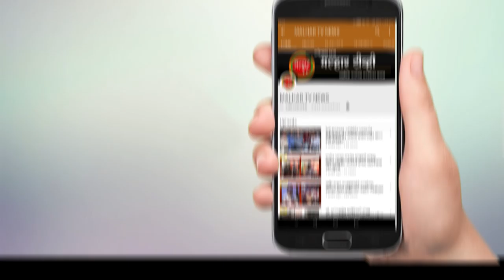एकदिवसात कामोठ्यात ७ रुग्ण सापडल्याने कामोठे हा कोरोनाचा हॉटस्पॉट होण्याची चिंता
पनवेल  तालुक्यात कोरोना बाधीत रुग्णांची संख्येत झपाट्याने वाढ होते आहे. यामध्ये शनिवारी महापालिका हद्दीमध्ये ९ तर ग्रामिण भागात १ अशा १० रुग्णांची नोंद झाली आहे. त्यामुळे पनवेल महापालिका क्षेत्रामध्ये कोरोनाबधितांची संख्या ही ९० वर पोहोचली आहे.  आज सापडलेल्यापैंकी सर्वाधीक ७ रुग्ण हे कामोठे मध्ये सापडले असल्याने कामोठे हा कोरोनाचा हॉटस्पॉट होणार का अशी चिंता कामोठे करांना लागली होती. पंरतु आमदार प्रशांत ठाकूर यांनी केलेल्या मागणीला यश आले असून लवकरच पनवेल महापालिका क्षेत्रातील वाढत्या कोरोनाच्या संख्येला ब्रेक लागेल तर कळंबोली येथे  सेक्टर-४ येथील ३५ वर्षीय व्यक्ती कोव्हिड-१९ पॉझिटिव्ह आलेली आहे. सदर व्यक्तीचा भाऊ यापुर्वी पोलिस कर्मचारी असून, ते कोव्हिड-१९ पॉझिटिव्ह आले होते. भावापासूनच त्यांना संसर्ग झाल्याचा प्राथमिक निष्कर्ष आहे. नविन पनवेल सेक्टर-१७ येथील २२ वर्षीय १ महिला कोव्हिड-१९ पॉझिटिव्ह आलेली आहे. सदर महिला मेंदू विकार तपासण्यासाठी सायन हॉस्पीटल, मुंबई येथे गेली होती. सदर ठिकाणीच त्यांना संसर्ग झाल्याचा प्राथमिक निष्कर्ष आहे. तसेच ग्रामिण भागातील विचुंबे येथे १ कोरोना बाधित रुग्ण सापडला आहे. तर आज पनवेल महापालिका हद्दीतील ४ कोरोना बाधीत रुग्णांची सुटका झाली असून ते पुर्णपणे बरे झाले आहे.